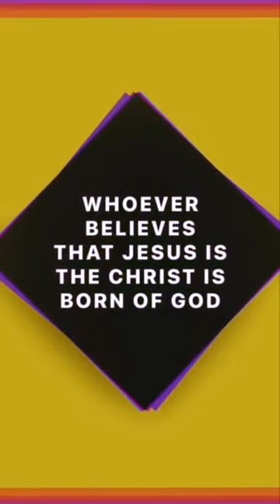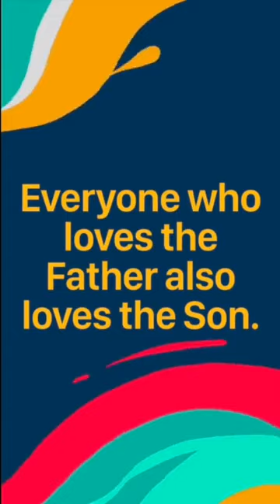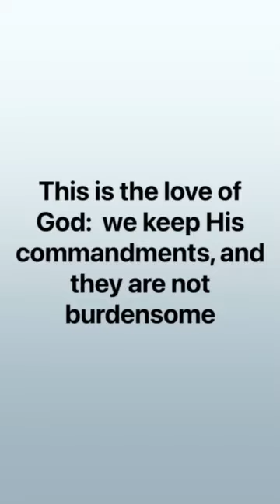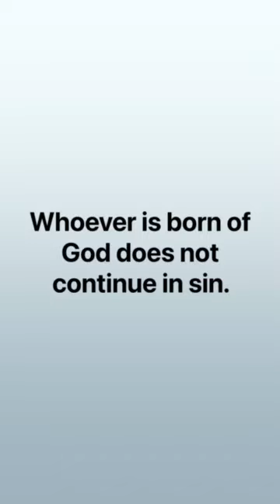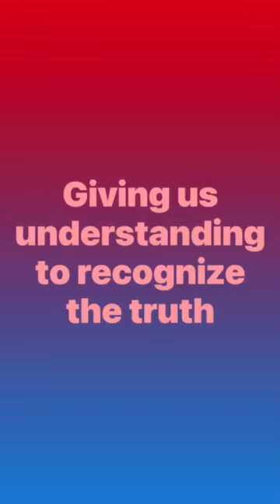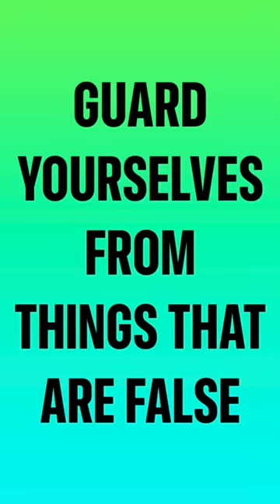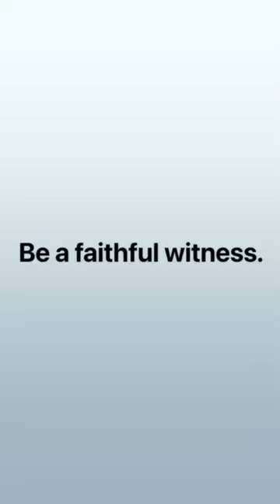Sunday School (10-10-2021) Mike Wynne